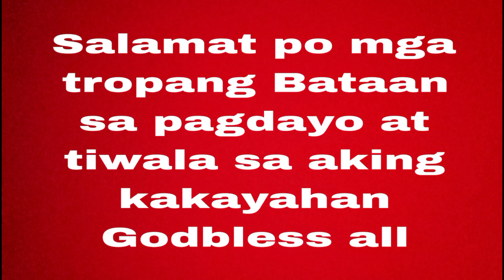Naka Ready kana ba?